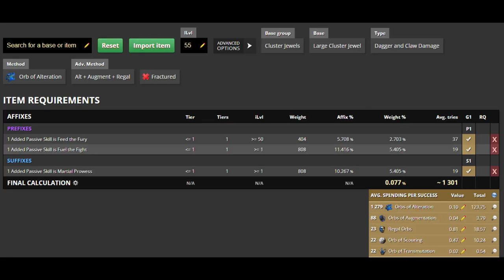[Craft Strategy] Made 16 divine orbs pure profit in one hour with autocraft in PoE 3.19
Auto craft strategy with alts + augs + regals. Actual for 3.19. In this video I will show how I made 16 divine orbs in one hour

0:00 Disclaimer
0:07 What we will craft
0:21 Preparation for craft
1:02 Auto craft. x8 video speed
7:56 Craft results. Price check and calculate profits
8:06 End